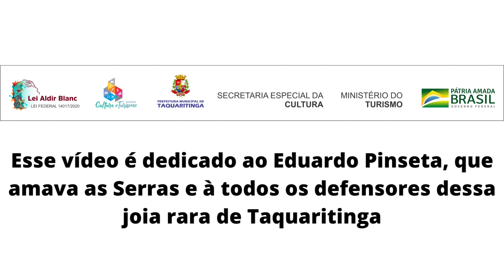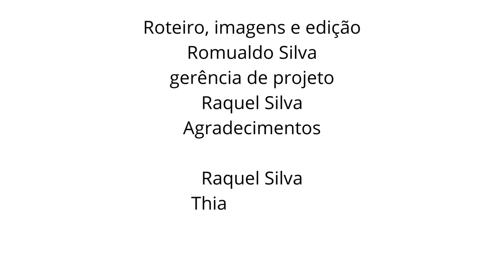Histórias da Serra de Taquaritinga SP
Essa história começou em março de 2020.O isolamento forçado para todos espalhava medo e incerteza. Preocupado com a minha maninha gêmea, que estava  só, fiz a mochila com itens básicos e peguei a estrada com planos de passar duas semanas na minha terrinha...
 Acabei ficando sete meses sem voltar para casa.

Logo nos primeiros dias...eu descobri a  Serra e seus encantos, mas demorei dias para conseguir chegar no seu topo.
É o ponto mais alto de Taquaritinga. Faz parte da Serra do Jaboticabal, possuindo cerca de 718 metros de altitude.
No vídeo você vai conhecer a história do Thiago, que mora na serra com a família, já viu muitos bichos bem perto e é um defensor desse paraíso. Vai conhecer também o Marcelo que participa de uma ONG de proteção animal importante quando os incêndios chegam na serra. A ONG também faz coleta e espalha sementes no lugar.

Única num raio de 300 km para a prática de esportes de aventura, a serra é um grande atrativo turístico para a cidade.
Sou jornalista, apaixonado pela vida simples da roça e de sua gente guerreira e trabalhadora. Esse projeto começou em 2006,  após trabalhar por mais de uma década na Rede Globo e EPTV Ribeirão. A proposta aqui é dividir com você boas histórias desse povo sábio que nem sempre encontra caminhos para mostrar sua vida e suas ricas tradições.